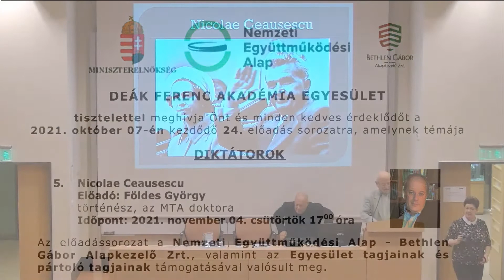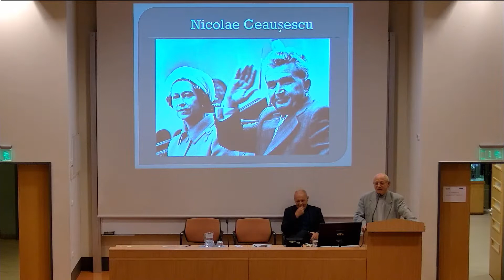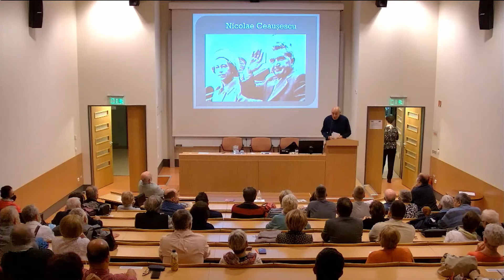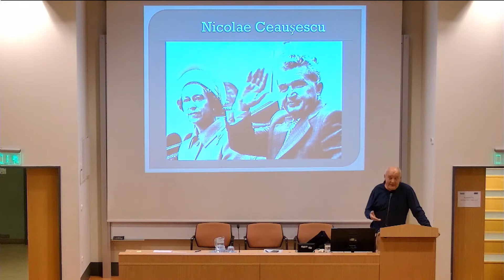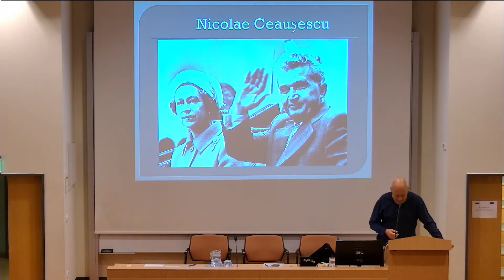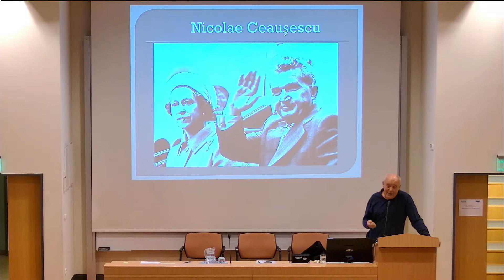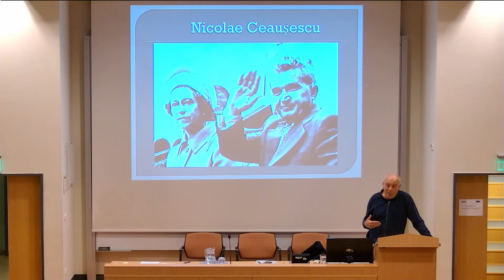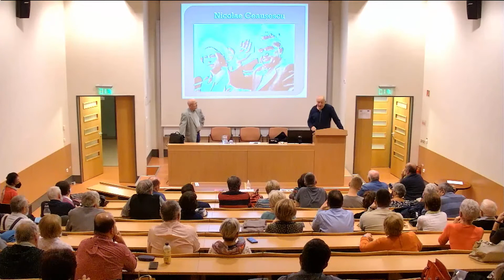Diktátorok 5. rész - Földes György - Nicolae Ceausescu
Deák Ferenc Akadémia Egyesület - Földes György  -  történész az MTA doktora Nicolae Ceausescu -ról szóló előadása.